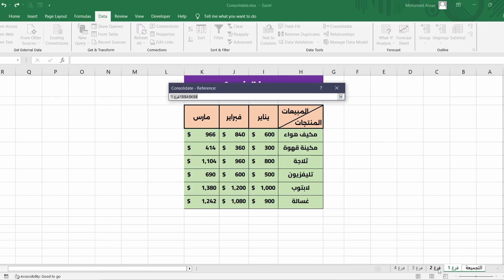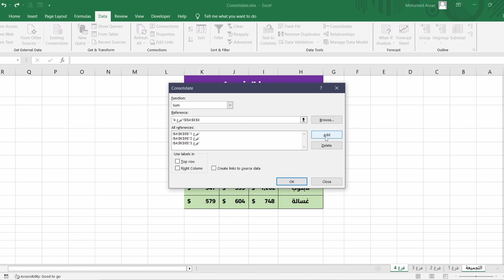Excel: Consolidate - دمج و جمع البيانات من اكتر من شيت في اكسيل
Excel: Consolidate
دمج و جمع البيانات من اكتر من شيت في اكسيل